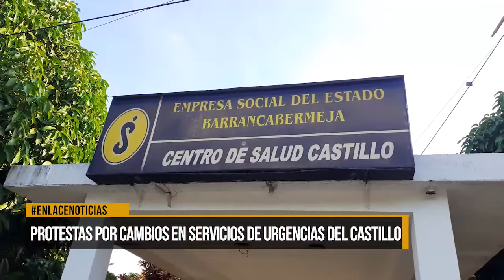Protestas por cambios en el servicio de urgencias del Castillo